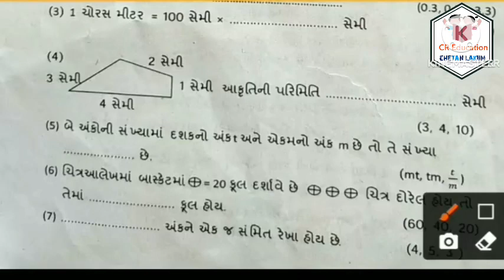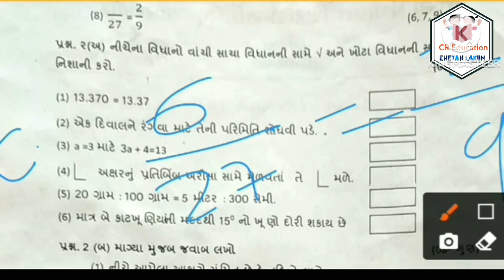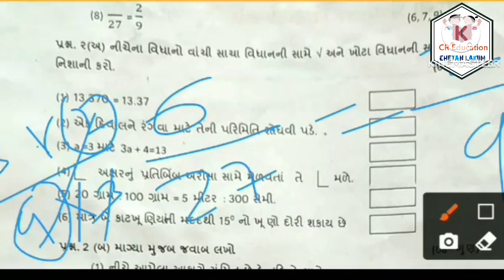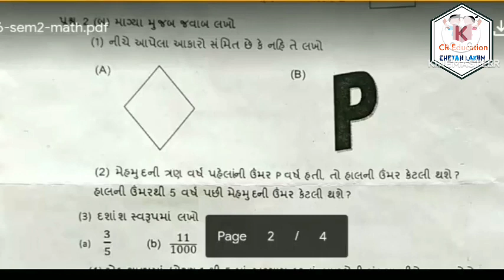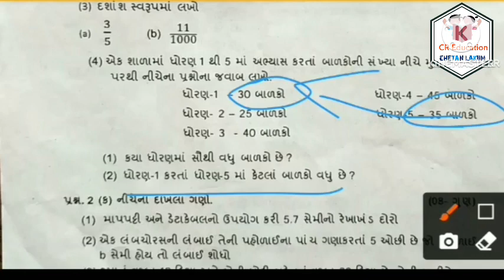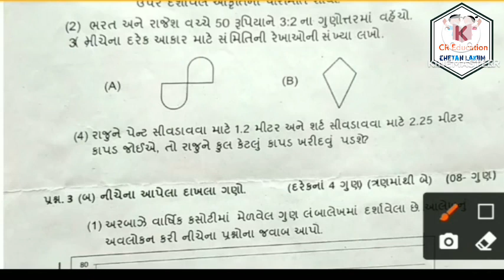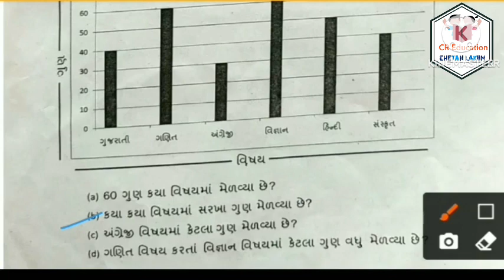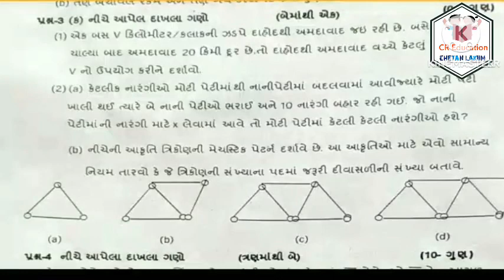Std 6 ganit varshik pariksha 15 april 2024 paper solution || dhoran 6 maths varshik pariksha 2024